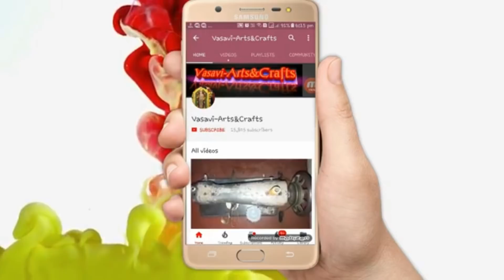new model slevee for dress or blouse in Telugu